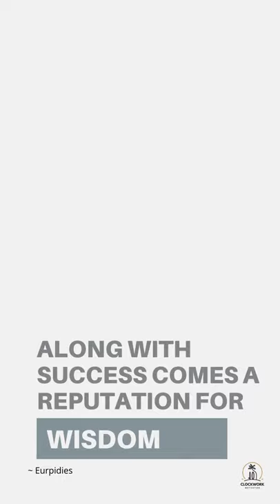And You Are A Success || Powerful Quotes For Work and Business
so you will not miss my new motivational quotes uploaded every day.

The purpose of this video is to inspire and to give a motivational vision in someone’s mind to get balanced and healthy mindset to improve their life, to reach goals and success, and to live a better life.

I'm Giving Away FREE Copies New Keto Cookbook. Enjoy This Keto Bread Plus 100+ Other Delicious Keto Recipes!

If you've ever been curious about who you truly are, then this is something that you NEED to see:

Credit:
Footage Stocks is fully edited by Clockwork Motivation